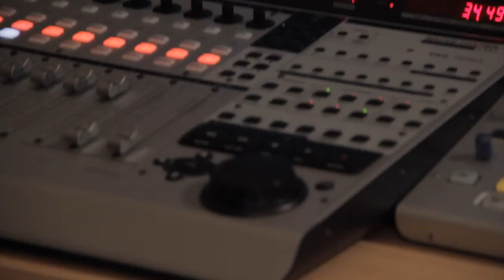The Philly Sound Project Debut Trailer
The Philly Sound Project is a distinctive short film and music project that includes many of the entertainment icons and musicians who played an instrumental part in the golden era of Philly's R&B music. The film explores the culture behind the music and it's origin and breaks down lyrics and choruses of famous songs such as the Delfonics, "La La La Means I Love You."  The Philly Sound Project's creators Keith Stafford and Bob Mack Jr. are life long producers, songwriters, musicians and friends. They are paying homage to Philly's finest musical talents and bridging the gap between the old school and new generation entertainer's with this project.